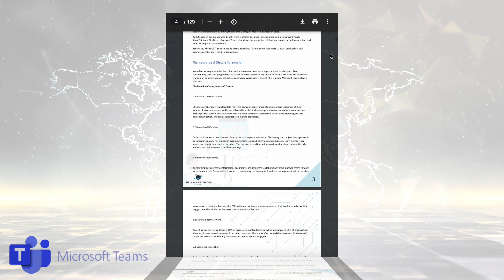FREE Microsoft Teams eBook (Beginner & Advanced Guide)!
By the end of this e-book, you will:

* Understand the key features and functionalities of Microsoft Teams.
* Learn how to set up and configure Teams to suit your specific needs.
* Discover best practices for effective communication and security within Teams.
* Master advanced features and integrations to streamline workflows and boost productivity.
* Troubleshoot common issues and optimize your Teams experience.